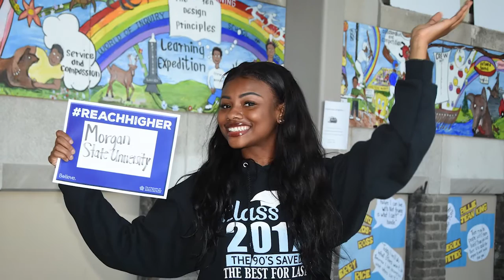ReachHigher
On Tuesday, May 1, the City of Rochester will participate in the annual Reach Higher campaign, and flood social media with photos of our students headed to college, the military or vocational training.